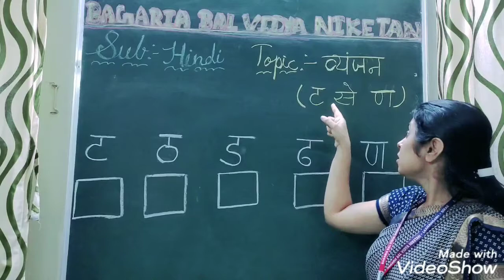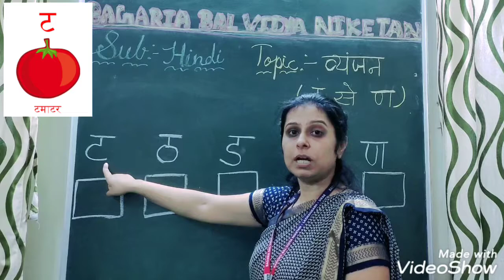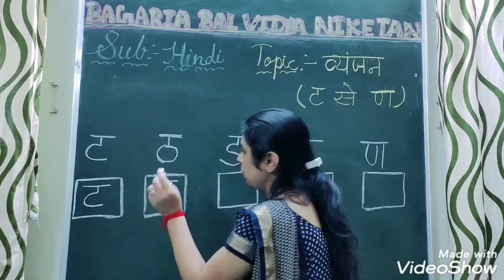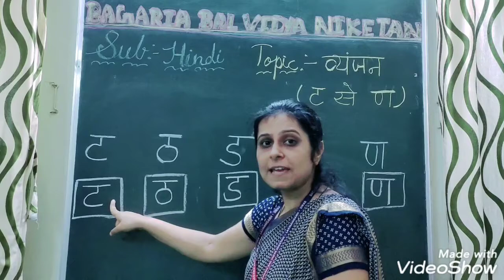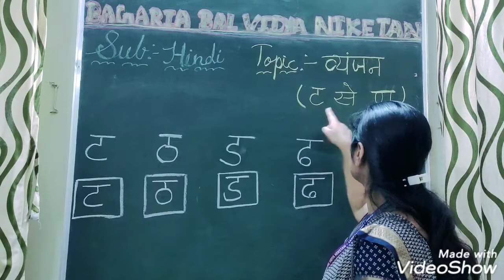व्यंजन ( ट से ण)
व्यंजन